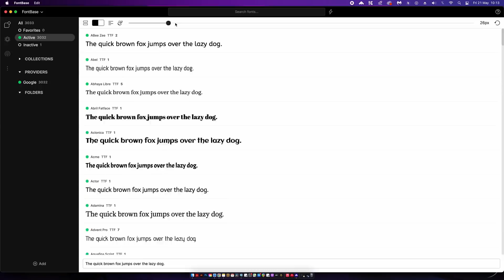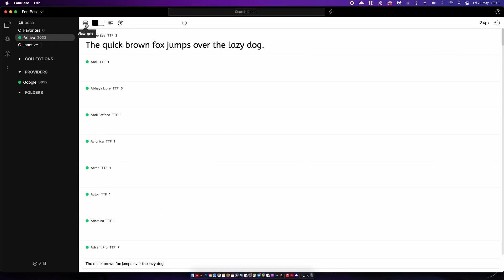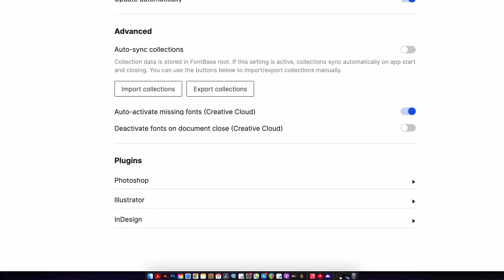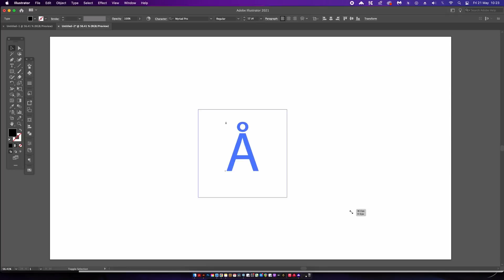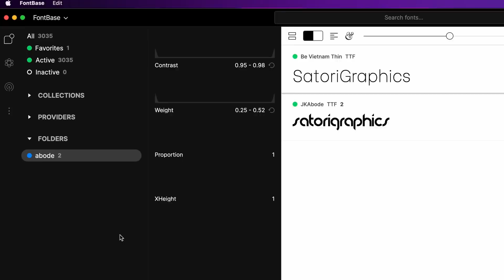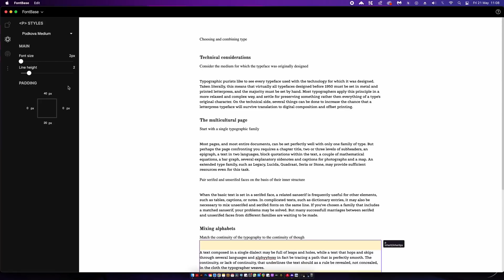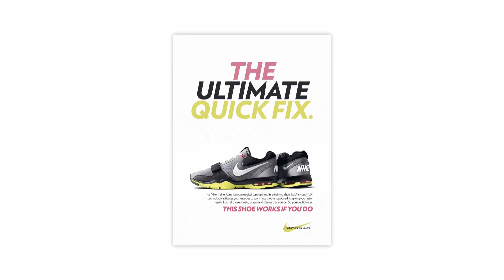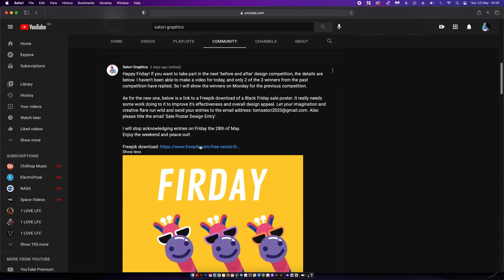AWESOME Font Manager (Best Features & First Look!)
I have been given access to an awesome font manager that is not only really affordable, it's super high quality as well.
Managing and organising your fonts should be a number one priority if you're a serious graphic designer who wants to take their career seriously too. I haven't used font managers throughout my entire career, sometimes I have and other times I haven't. That being said, after having looked through todays font manager and seeing how useful it can be, I think I will continue to use them in my workflow as a graphic designer.
FontBase is one of the best font managers at this very low price range, and you can grab a 3 months free subscription to FontBase found below.

🔴 Use my code "SATORI", and it gives 3 free months of FontBase